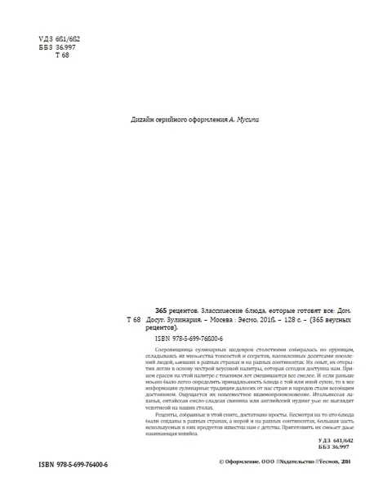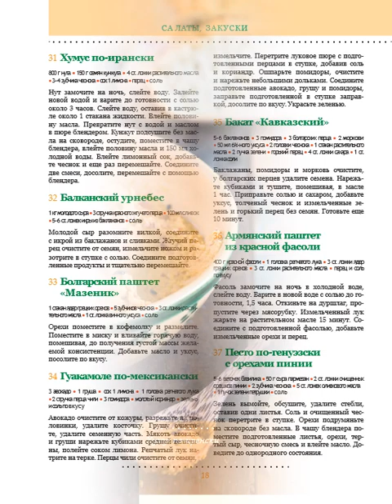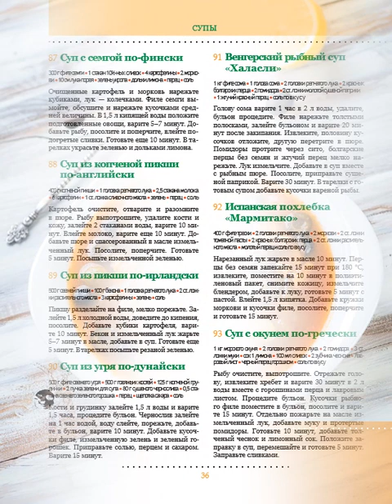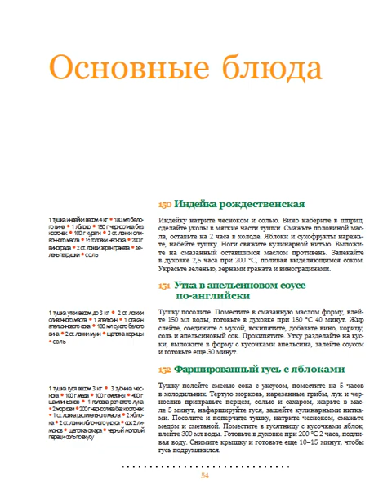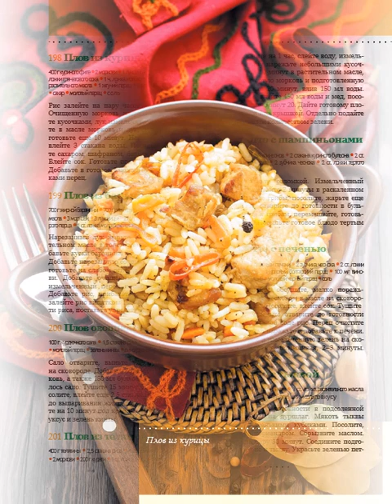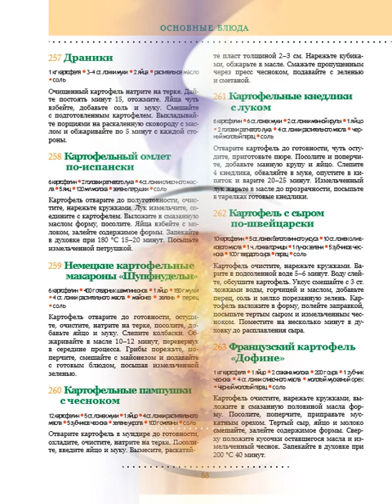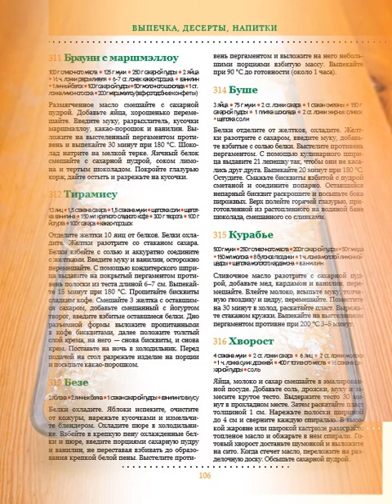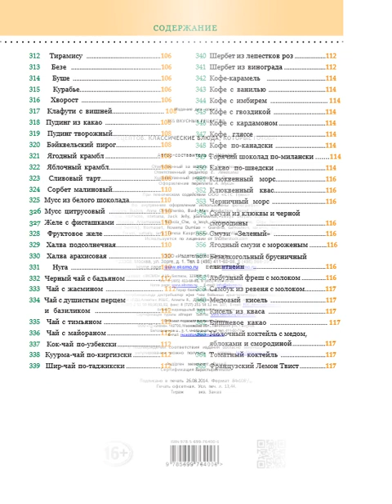365 рецептов Классические блюда, которые готовят все